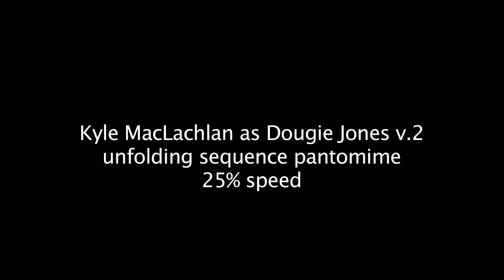Amazing pantomime slowed to 25%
Mr. MacLachlan, you are brilliant